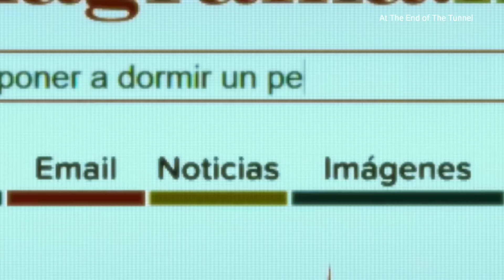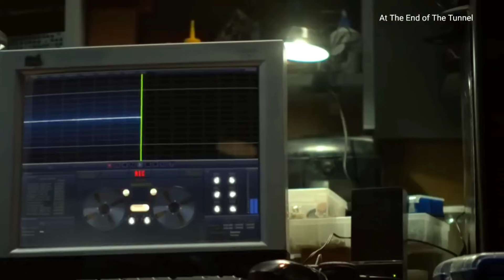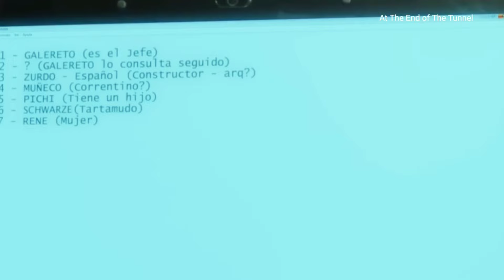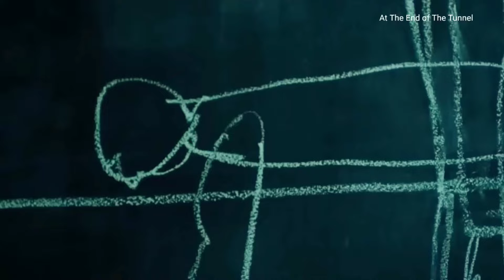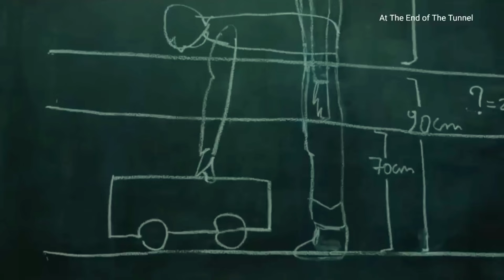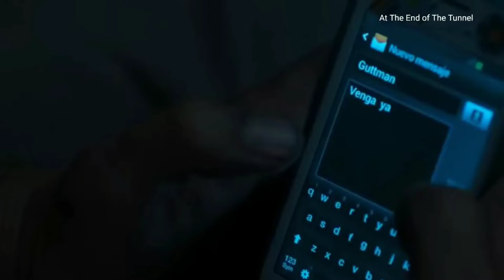A man robbed a bank even though he had no legs | movie explained in telugu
A man robbed a bank even though he had no లెగ్స్

telugu movie explained
movie explanation in telugu
hindi telugu
new movies
movie explained in tamil 2023
film review in telugu
bollywood movies full vkr world telugu
2022 new movie explained
explained in telugu
motivational stories
new movie review in telugu
new movies
hd films full
2023 movies
top movies in 2022
movie review
Film review